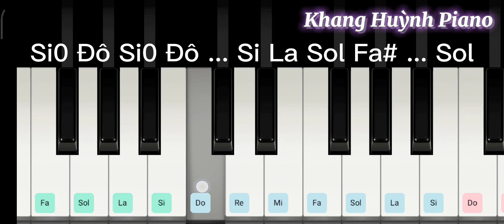Hướng dẫn đàn Răng Khôn | Piano trên điện thoại ( điệp khúc )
Phát hành ngày 24/04/2021
© Bản quyền thuộc về Khang Huỳnh Piano